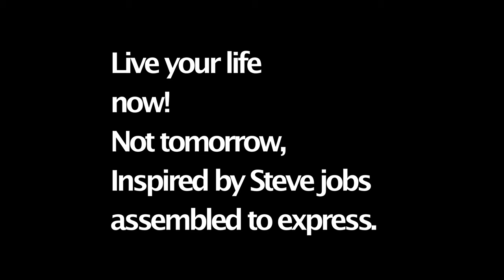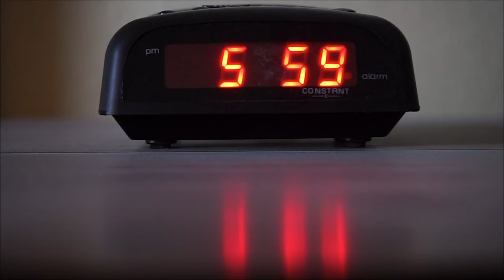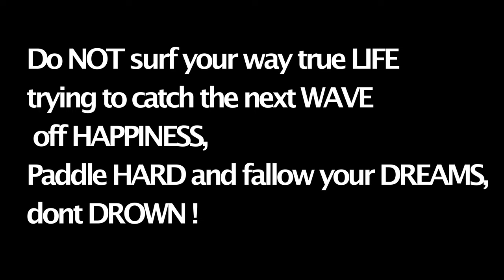YOUR TIME IS LIMITED Steve Jobs, Don't waste your life living someone else's life.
A video i made to express a feeling i have and how i think about living my life.

Credits: Steve Jobs